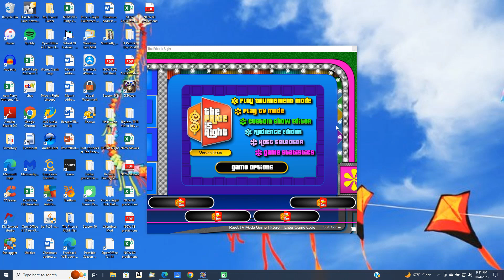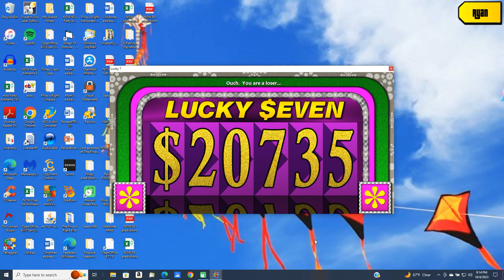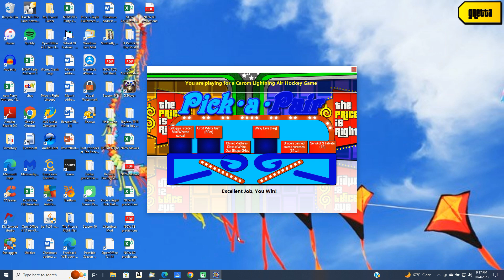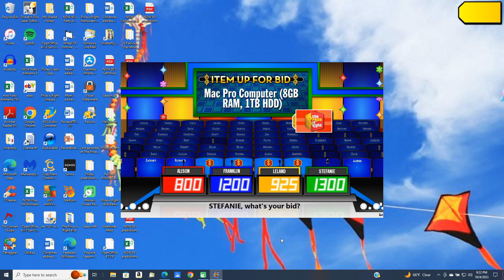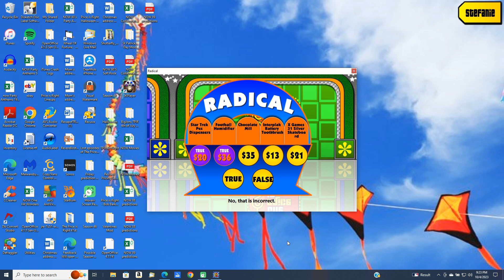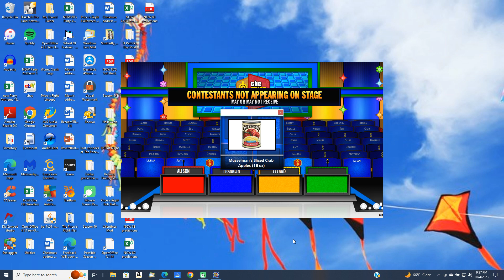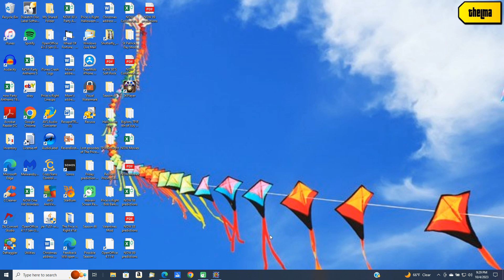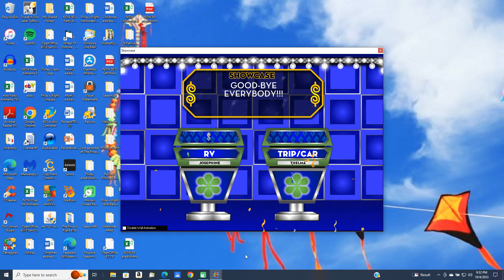BigJon's Price is Right remake game (October 3, 2023)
Here is a remake game of The Price is Right from October 3, 2023.  I made two game changes in this lineup.  I have game 5 being "Radical" and game 6 being "Upside Down".